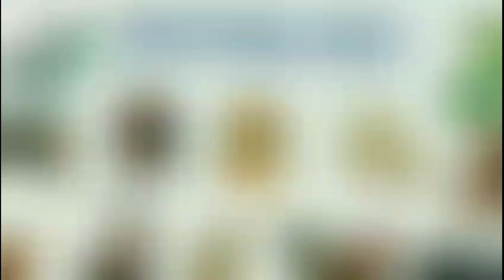TỬ VI 2023 CANH TÝ 1960 NỮ MẠNG - SAO KẾ ĐÔ